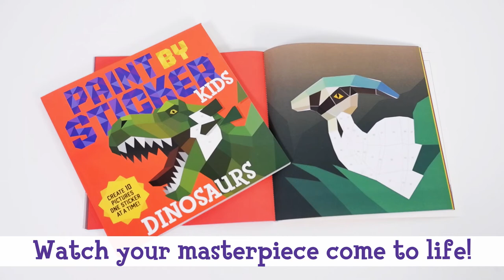Paint By Sticker Kids: Dinosaurs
Create pictures of 10 awesome dinosaurs... with stickers!

Step 1: Find the sticker
Step 2: Peel the sticker
Step 3: Place the sticker

...and watch your dinosaur painting come to life!

Includes everything you need to create ten sticker paintings on sturdy stock––plus, all the pages are perforated, making it easy to tear out each finished work to frame and share.

Features fascinating dinosaur facts on the back of each painting!